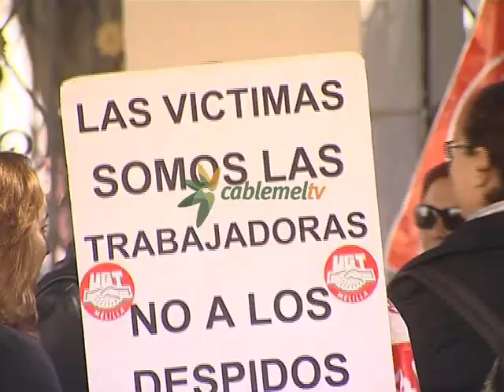UGT denunciará a por lo penal a la empresa de Catering Perea Rojas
UGT piensa denunciar por lo Penal a la empresa de Catering Perea Rojas. Así lo ha comunicado esta mañana el secretario general del sindicato en la concentración que han organizado esta mañana a las puertas de la Comandancia General de Melilla. Allí han estado apostados eurante aproximadamente quince minutos para denunciar lo que para ellos es a todas luces es un delito de fraude y al no responsabilizarse del contrato y permitir el despido de 15 trabajadoras.